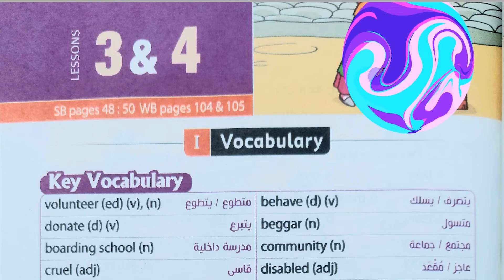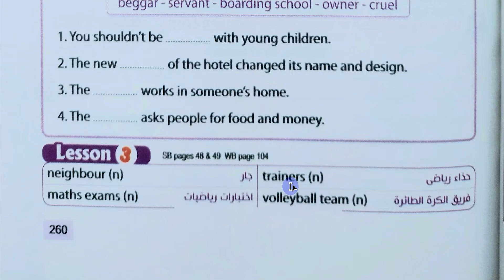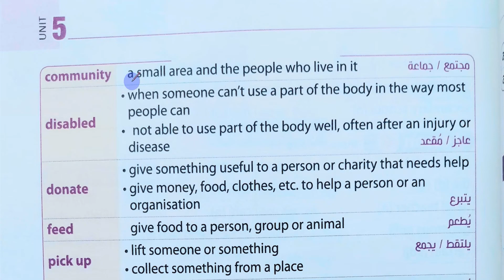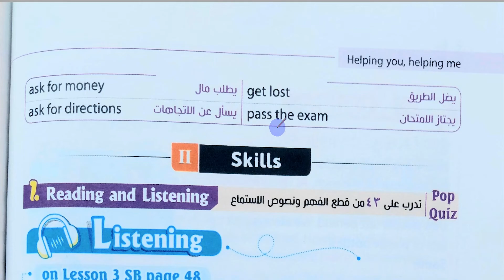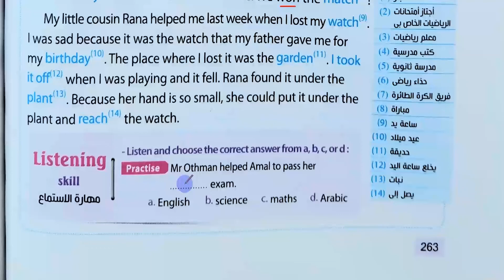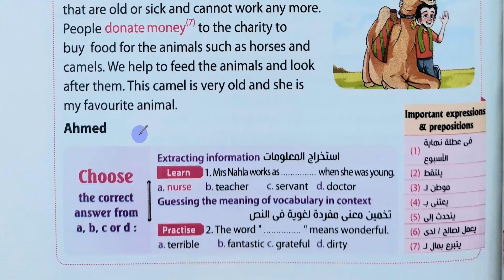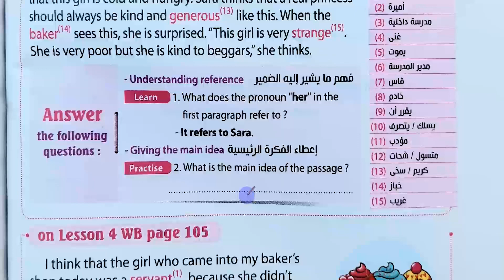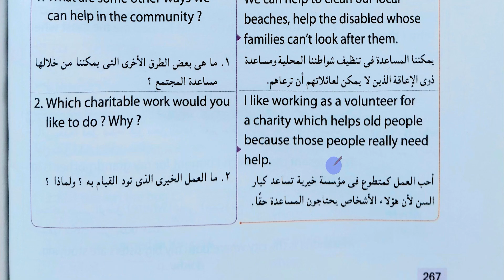شرح انجليزي الصف الثاني الاعدادي \ الوحدة الخامسة الدرس 3 - 4 \ الترم الاول \ كتاب المعاصر 2023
في قناتنا هنقدملك افضل شرح \قراءة للكلمات ودرس القراءة والاستماع \ نطق صحيح \ حل اسئلة\ ومن الاخر هنقدملك كل اللي تحتاجه عشان تقفل درجة الانجليزي
كمان متنساش تدعمنا عن طريق اللايك والكومنت ونشر فيديوهاتنا علي الفيس بوك
ايدي في ايديكم للقمة باذن الله

لمشاهدة حل كتاب جيم ..ادخل علي قائمة تشغيل دي